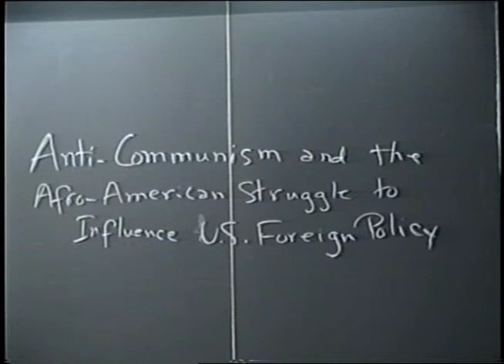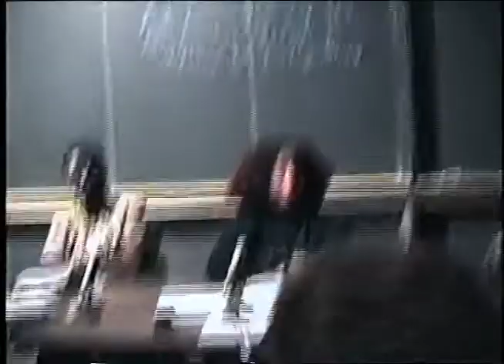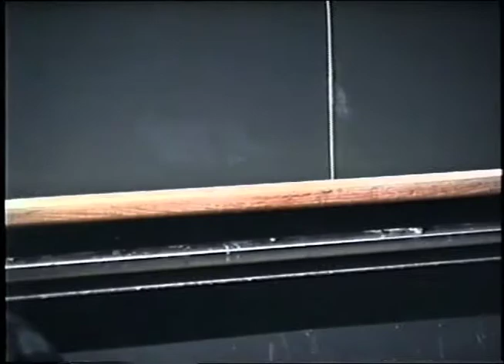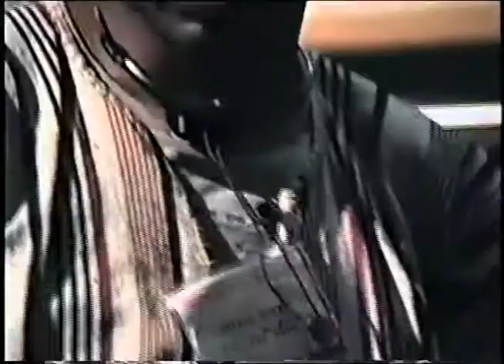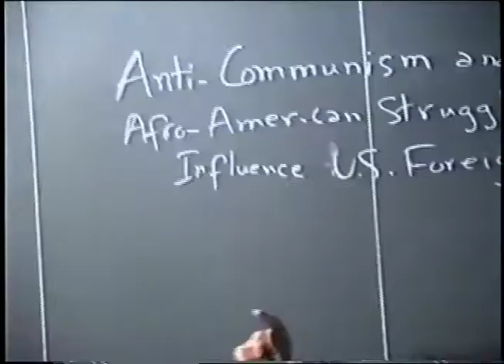African Americans and Anti Communism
Angela Gilliam, Jack O'Dell and Gerald Horne discuss Anti-Communism and the African American struggle to influence U.S. Foreign Policy.